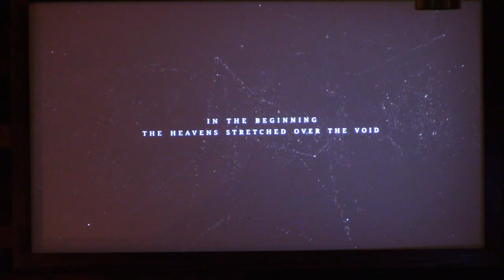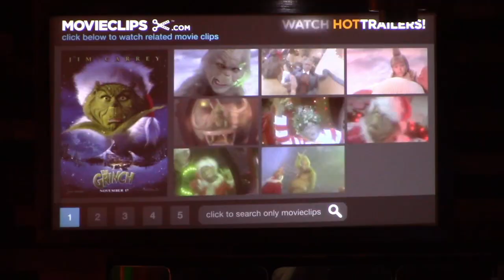"The Grinch" "Week 2 of Christmas at the Movies" Pastor Josh's message for this December 3. 2023